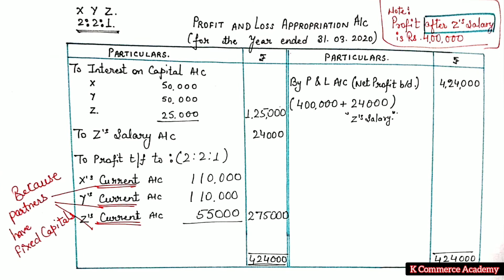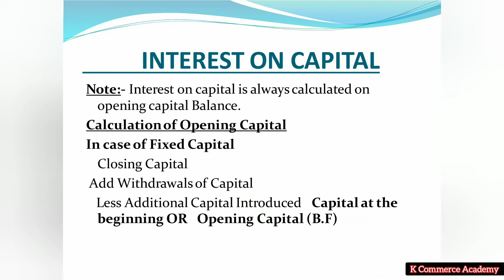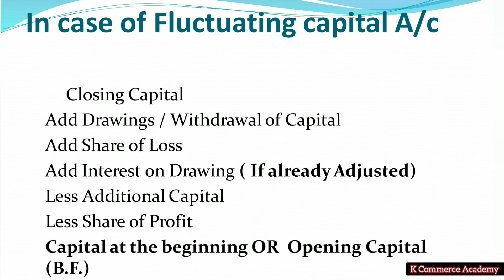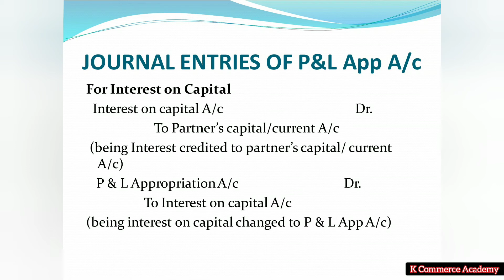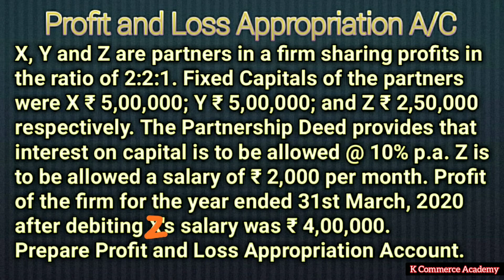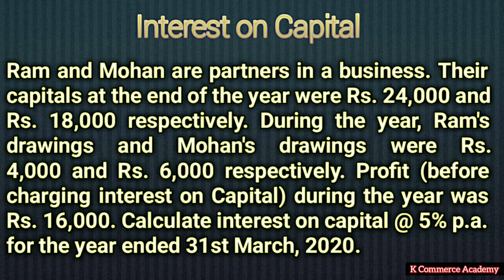Fundamentals of Partnership V-4 ll Interest on Capital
The video comprises of detailed explaination on interest_on_capital of partners in accounting for partnership.